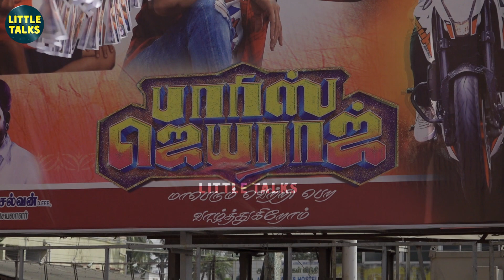Santhanam மகனின் முதல் Review | PARRIS JEYARAJ PUBLIC REVIEW | Santhanam, Santhosh Narayanan